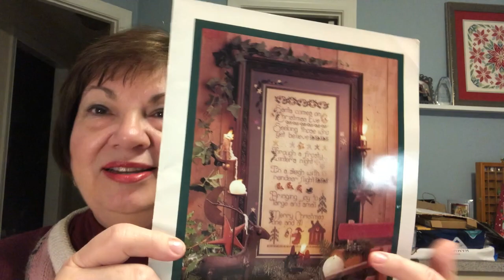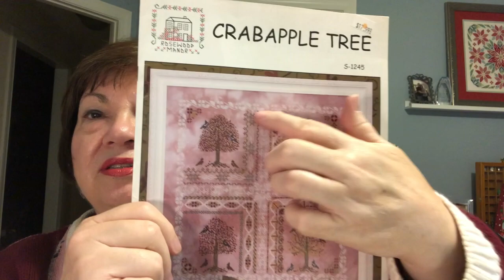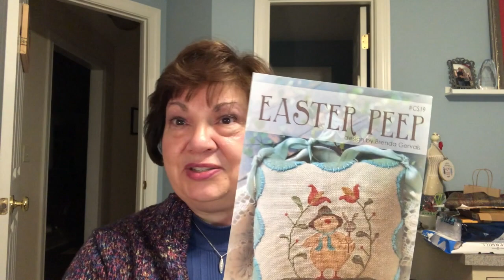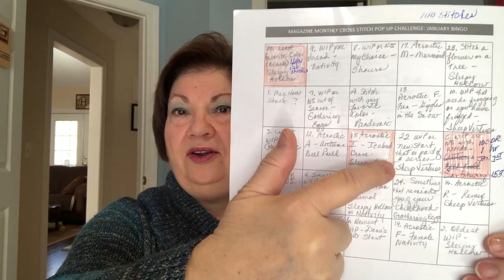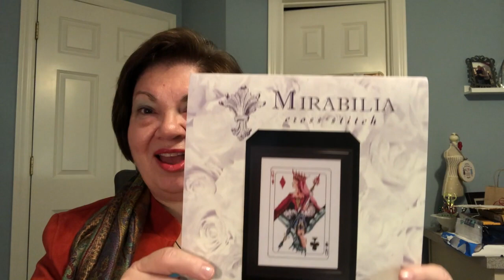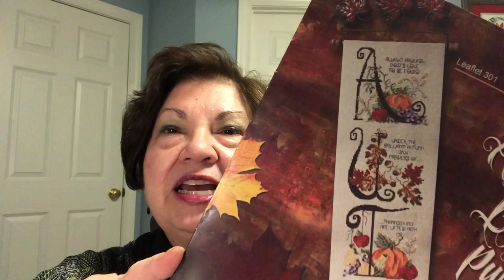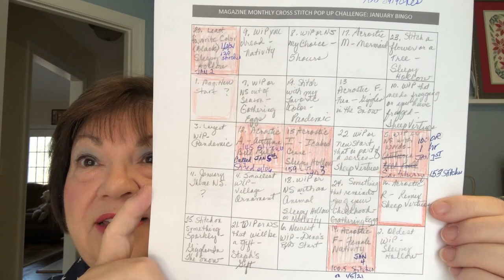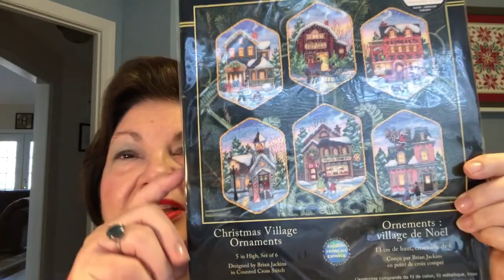Episode 152 - Variety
This video is about my variety of stitching in January because of the WIPGO and BRINGO games!

WIPS:  Santaberry Puding - Shepherd's Bush
             Sleepy Hollow - Glendon Place
             The Nativity - Teresa Wentzler
              Autumn Bell Pull by Stoney Creek
             Little Sheep Virtues by Little House Needleworks

New Start:  Crabapple Tree by Rosewood Manor
                     Easter Peep by Brenda Garvais

FO:  Easter Peep by Brenda Gervais